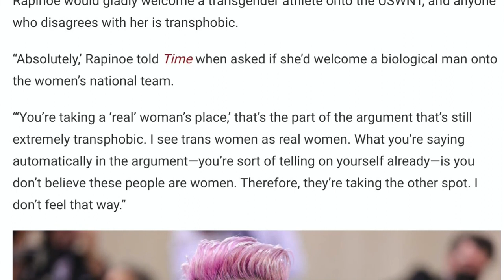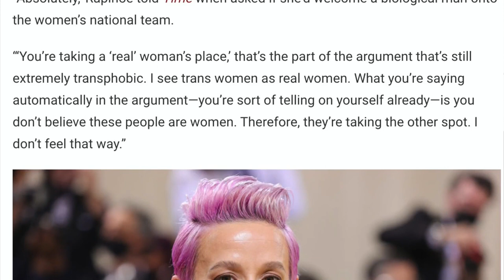Rapinoe Quits & Says Men Should Now Play (host K-von says NO)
Do you agree with Megan Rapinoe that Men should now be allowed in Women's Soccer?